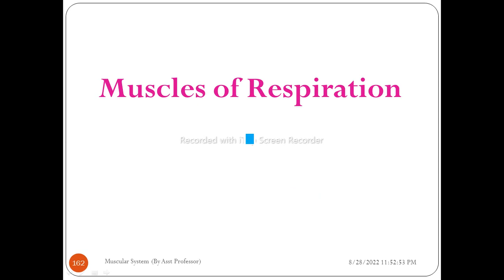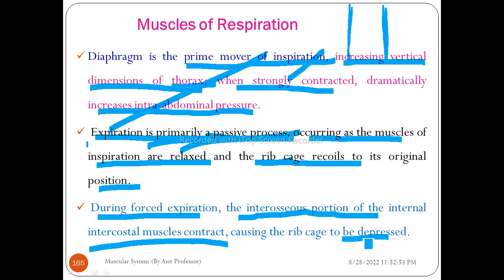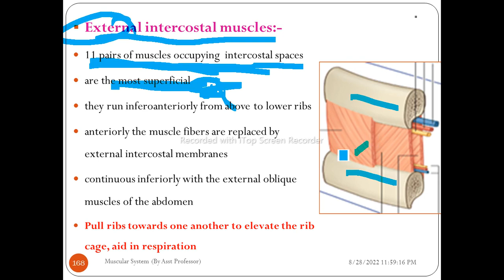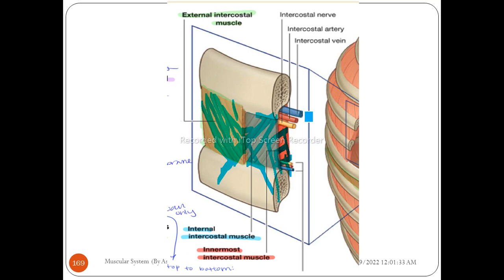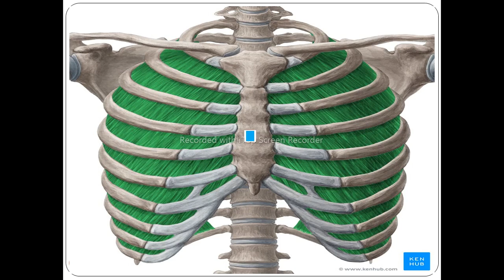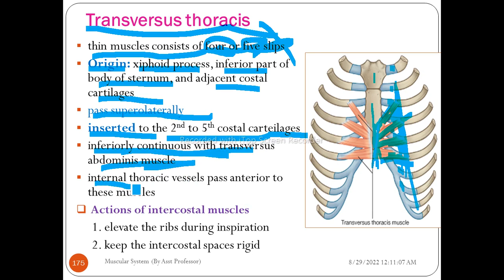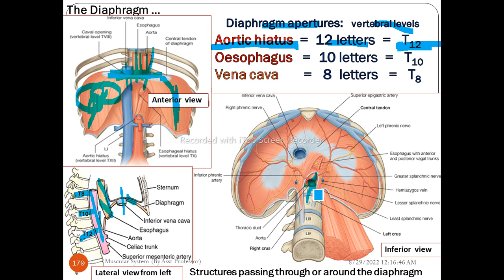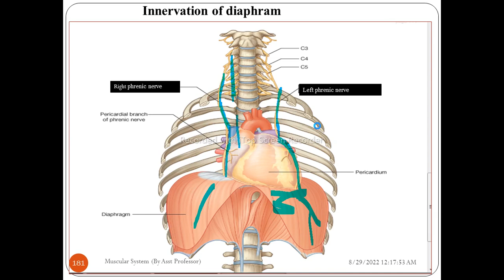Anatomy of Muscular System, Muscles of Respiration, Helpful Video Lecture with Amharic Speech,Part12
Anatomy of Muscular System, Muscles of Respiration, Part 12, Amharic Language Version with detailed explanations, musculoskeletal module. This video lecture is going to explain the details of Muscular System Anatomy including histology or microscopic anatomy (or embryology) of muscular organs. Anatomy of muscular system contains information about the overview of muscles, mycology/sarcology, functions of muscle tissue, basic functional properties of muscles, types of muscle tissue, skeletal muscle tissue, basic features of skeletal muscle, connective tissue, nerves and blood vessels of muscles, muscle attachments, skeletal muscle fiber, myofibrils, cardiac muscle tissue, smooth muscle tissue, muscle architecture/arrangement of fascicles, interaction of skeletal muscle, naming/nomenclature, of muscles, classification of muscles, muscles of axial skeleton, muscles of appendicular skeleton, muscles of facial expression, mastication, eye movement, tongue, respiration, abdominal wall, pelvic outlet, pectoral girdle, arm, forearm, wrist, hand, pelvic girdle, thigh, leg, and foot;  triangle of auscultation, cubital fossa, anatomical snuffbox, femoral triangle, popliteal fossa, Anatomical Models, Medical Students. Muscles of Frontalis, Occipitalis, Corrugator, Orbicularis oculi, Transverse nasalis, Alar nasalis, Procerus, Depresser septi nasi, Orbicularis oris, Levator labii superioris, Levator labii superioris alaeque nasi, Zygomaticus major, Zygomaticus minor, Risorius, Levator anguli oris, Depressor anguli oris, Depressor labii inferioris, Mentalis, Buccinator, Palatopharyngeus, Stylopharyngeus, Salpingopharyngeus, Superior constrictor muscle of pharynx, Middle constrictor, Inferior constrictor, Ary-epiglottic, Oblique arytenoids, Thyro-epiglottic, Lateral crico-arytenoid, Transverse arytenoids, Posterior crico-arytenoid, Cricothyroid, Thyro-arytenoid/Vocalis, Levator palpebrae superioris, Medial rectus, Lateral rectus, Superior rectus, Inferior rectus, Superior oblique, Inferior oblique, Superior tarsal, Temporalis, Masseter, Lateral pterygoid, Medial pterygoid, Genioglossus, Hyoglossus, Styloglossus, Palatoglossus, Superior longitudinal muscle of tongue, Inferior longitudinal, Transverse muscle, Verticalis muscle of tongue, Platysma, Sternocleidomastoid, Splenius capitis, Splenius cervicis, Levator scapulae, Scalene muscle, Scalenus anterior, Scalenus posterior, Scalenus medius, Scalenus minimus, Longus capitis, Longus colli, Stapedius muscle, Tensor tympani, Sternohyoid, Sternothyroid, Thyrohyoid, Omohyoid, Digastric Mylohyoid, Stylohyoid, Geniohyoid, Diaphragm, External intercostals, Internal intercostal, Innermost intercostals, Pectoralis major, Pectoralis minor, Serratus anterior, Subclavius, Transversus thoracis, Subcostalis, External oblique, Internal oblique, Transversus abdominis, Rectus abdominis, Pyramidalis, and Quadratus lumborum.

Other Links:

103. እንዴት 700 ጡንቻዎችን በቀላሉ መቁጠር፣ መዘርዘርና ማወቅ እንችላለን ǀ How to count, list, & name 700 skeletal muscles, Anatomy of Muscular System
107. Anatomy of Muscular System, Muscles of Facial Expression, Interesting Video with Amharic Speech, Part 5
110. Anatomy of Muscular System, Tongue and Palate Muscles, Interesting Video Lecture with Amharic Speech, Part 8
113. Anatomy of Muscular System, Muscles of pharynx and Larynx, Interesting Video Lecture with Amharic Speech, Part 11